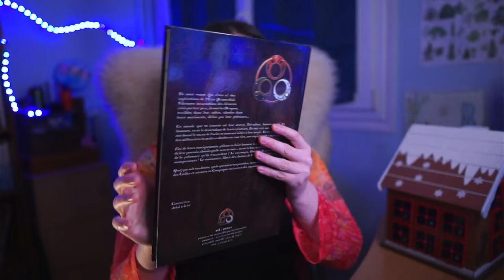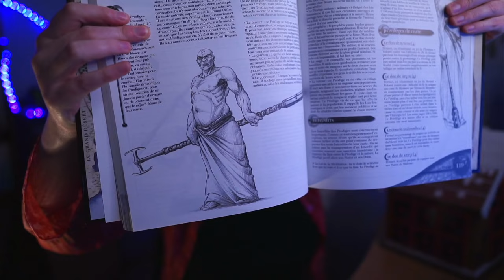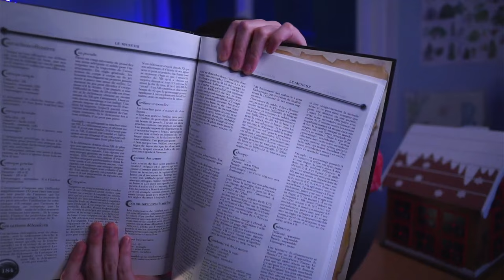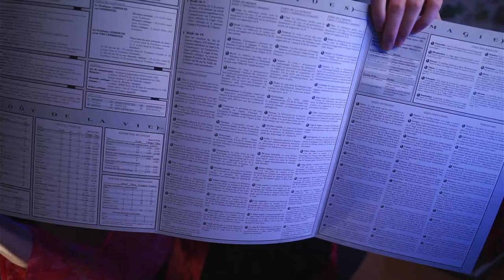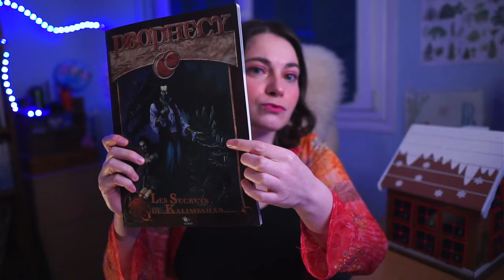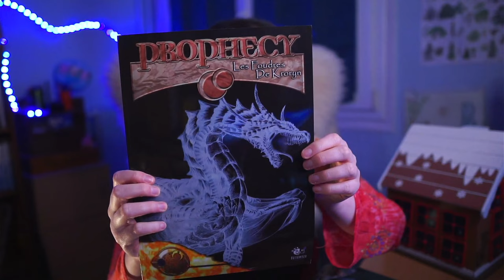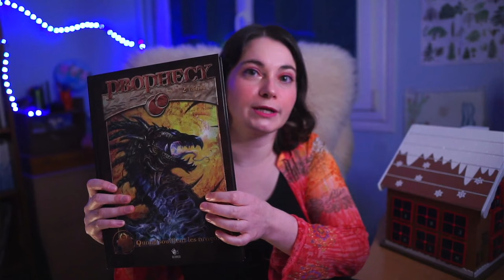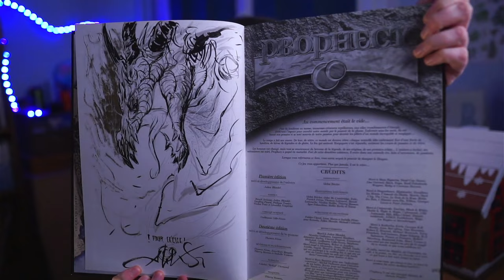Calendrier de l'avent 3 Décembre 2021 Prophecy 2ème Edition